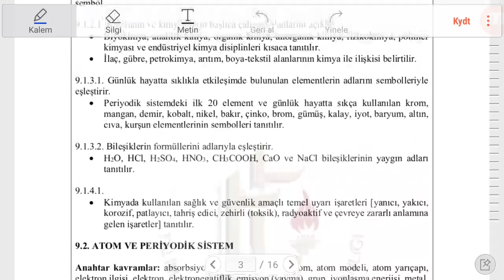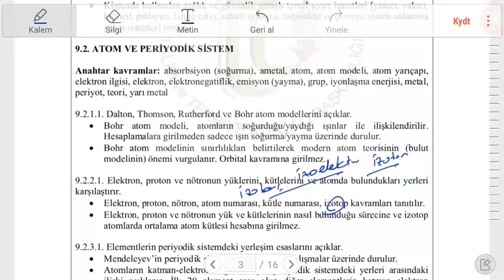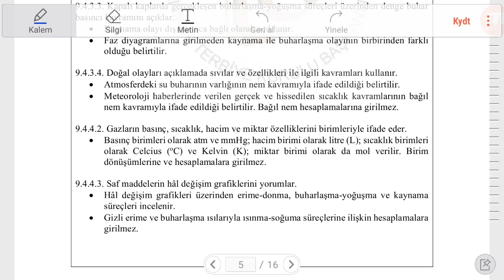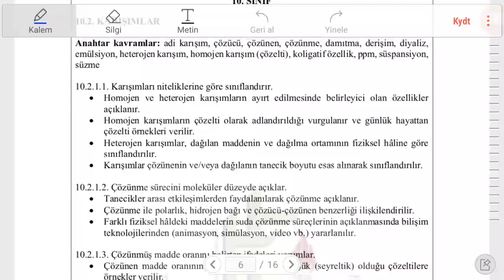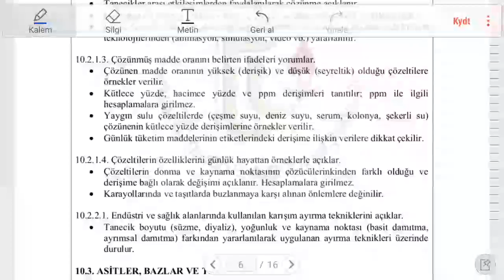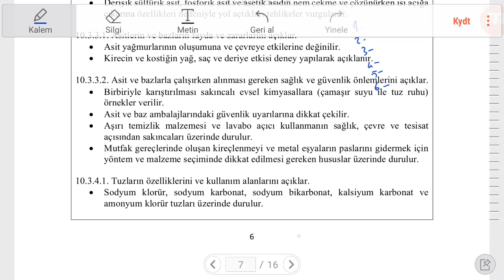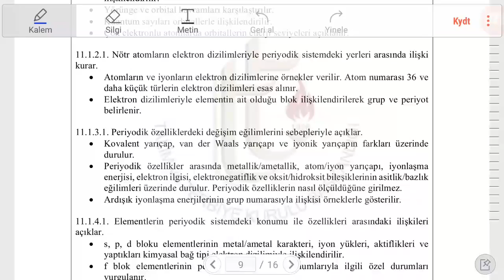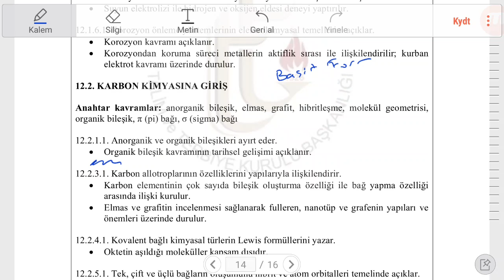2020 TYT ve AYT Sınavında Çıkacak Olan Kimya Kazanımları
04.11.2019 tarihli Talim Tebiye Kurulunun yapmış olduğu acıkmaya ulaşmak için aşağıdaki linke tıklayınız.
Açıklamadaki sadece Kimya Dersinin Kazanımlarına Ulaşmak için Aşağıdaki linke tıklayınız.
Müfredata %100 uyumlu tek kimya kitabına ulaşmak için aşağıdaki numara veya linklere tıklayabilirsiniz.

Kitap tanıtım videolarına ulaşmak için aşağıdaki linkte tıklayabilirsiniz.